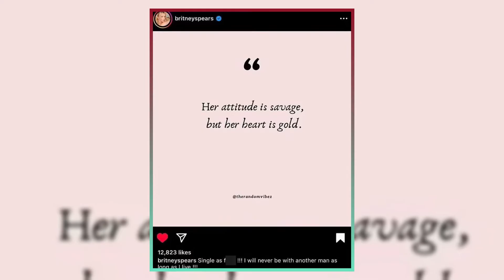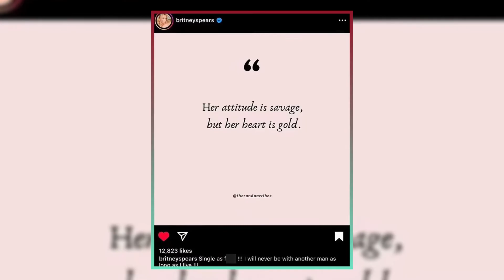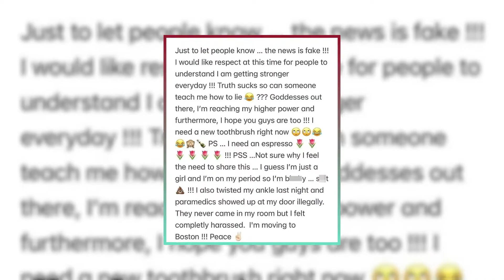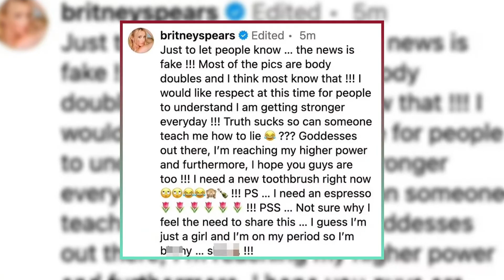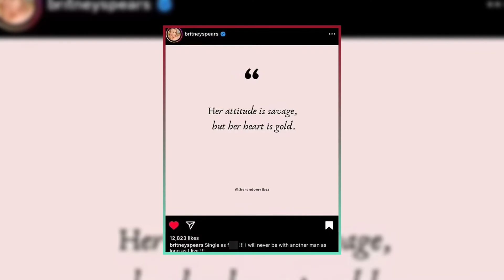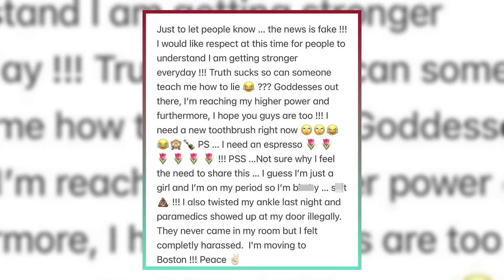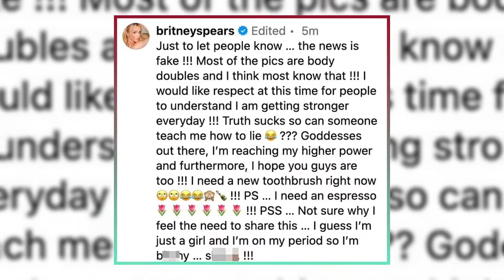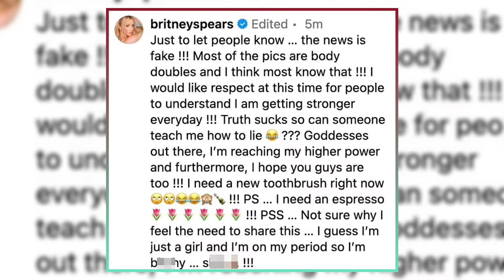Britney Spears & Ex-Boyfriend Reunite?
Britney Spears has been spotted dining with her ex-boyfriend Paul Soliz at Soho House in Malibu, raising questions about their relationship status. This comes after Britney declared she was "single as f***k" on Instagram. Dive into the details of their recent outing, past relationship, and the ongoing drama surrounding the pop star. Don't miss out on the latest updates about Britney Spears' personal life!